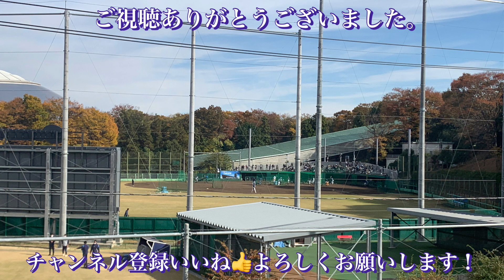西武ライオンズ 秋季キャンプ2022 投手陣トレーニング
元阪神　尾仲祐哉　１５０キロ越右腕！ヤクルトスワローズへ
youtu.be/1ErXHnjno0c